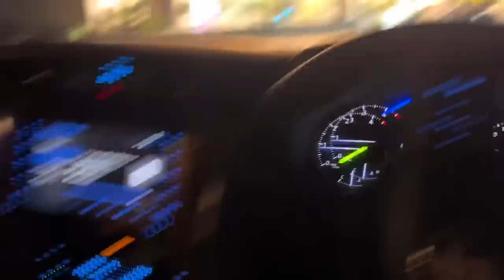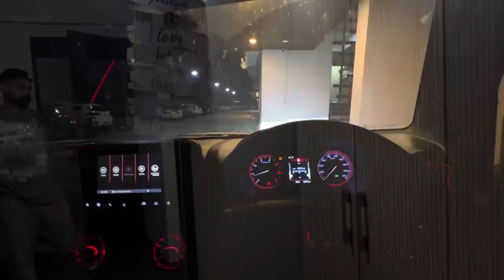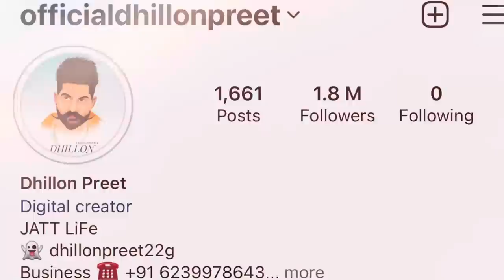Pablooooo mrr gya💔 | Dhillonpreet Vlogs